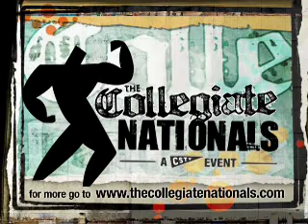Wakeboarding In The Sunshine State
Florida senior wakeboarder Scott Hopkins was drawn to the water from a young age & is now leading the University of Florida to another championship year.